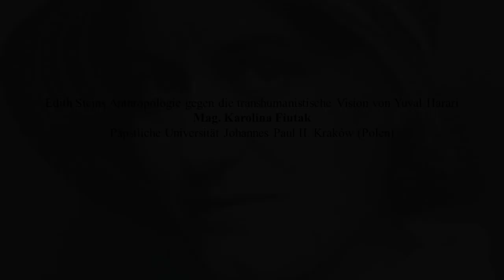Karolina Fiutak: Edith Steins Anthropologie gegen die transhumanistische Vision von Yuval Harari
Im September 2022 fand unser Doktorandenkolloquium "Edith Steins Leben und Werk" statt😁. Wir freuen uns Ihnen den Vortrag von Karolina Fiutak von der Päpstlichen Universität Johannes Paul II. in Kraków (Polen) vorstellen zu können😊😊 Der Vortragstitel lautet: "Edith Steins Anthropologie gegen die transhumanistische Vision von Yuval Harari".

Kurz über sie: Frau Fiutak schreibt eine Dissertation zum Thema Diagnose der heutigen Kulturkrise und Wege der Überwindung in den Werken von Hanna-Barbara Gerl-Falkovitz. Sie interessiert sich für Phänomenologie, Religionsphilosophie, Kulturphilosophie und besonders für die Autoren Edith Stein, Simone Weil und Hanna-Barbara Gerl-Falkovitz.

Das Edith-Stein-Archiv ist nicht verantwortlich für die Qualität der automatischen Übersetzung von YouTube der Aufnahmen. Diese Option wurde nur auf ausdrücklichen Wunsch unserer Followers aus anderen Ländern aktiviert.

Edith-Stein-Archiv is not responsible for the quality of the automatic translation of the recordings. This option was only activated at the express request of our followers from other countries.

Edith-Stein-Archiv no se hace responsable de la calidad de la traducción automática de las grabaciones. Esta opción sólo se activó a petición expresa de nuestros seguidores de otros países.